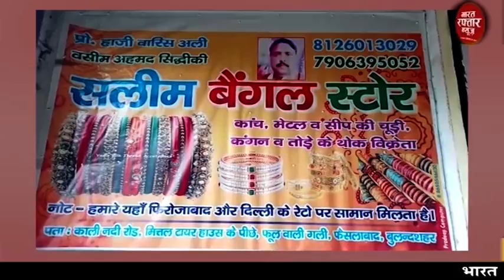बुलंदशहर # नाबालिग दलित किशोरी को अगवा कर गैंगरेप।